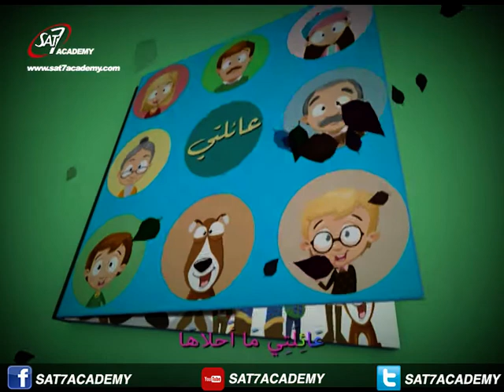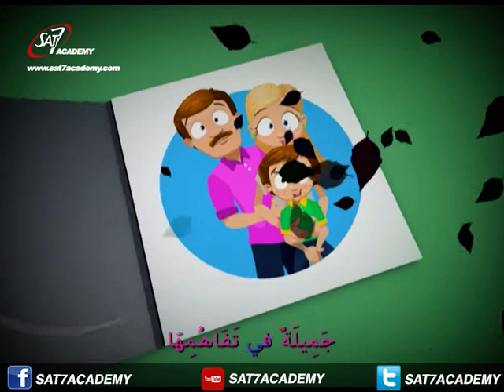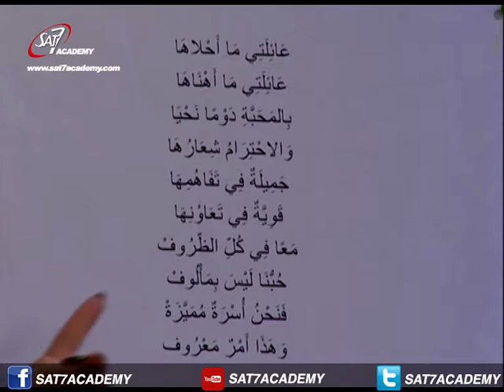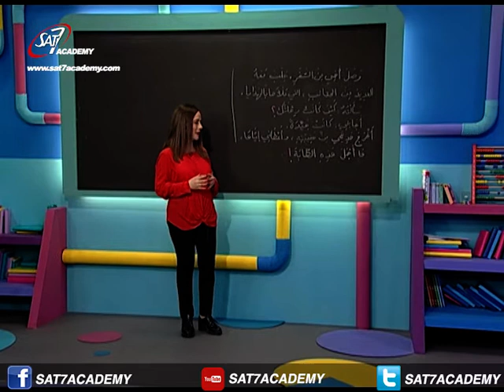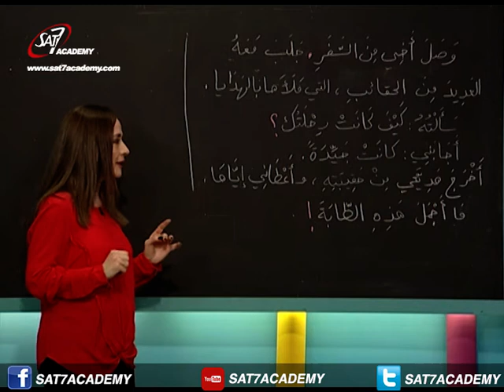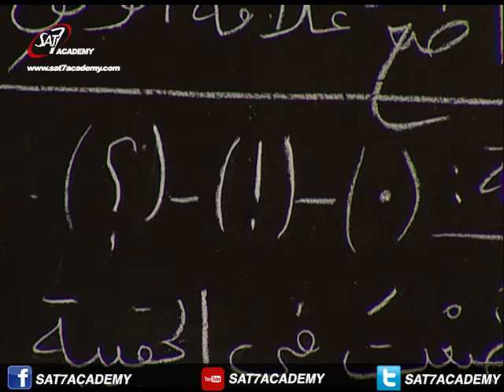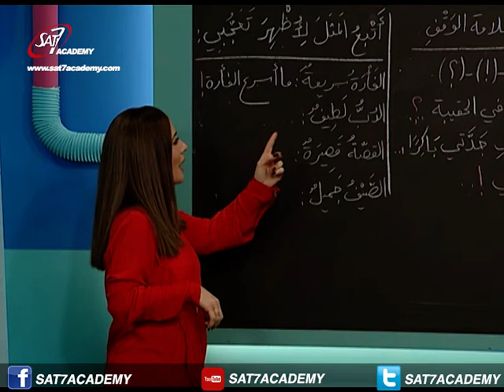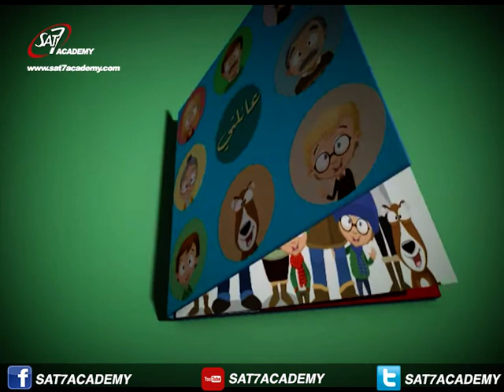(اللغة العربية الحلقة 26 (مهارات في القراءة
في هذا الدرس نكتسب مهارات في القراءة ونتعرف على انواع الجمل بحسب علامات الوقف